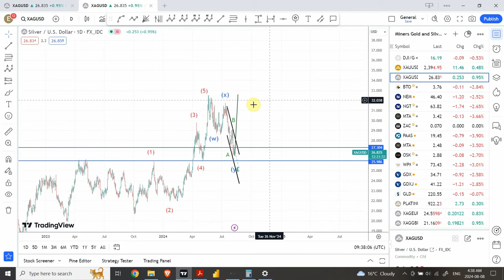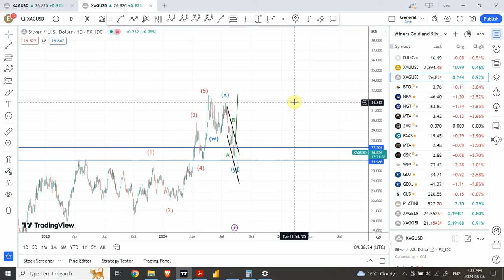Elliott wave analysis of GOLD and SILVER | August 08 2024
Gold and Silver have two amazing trading setups, a sharper move is expected in Gold and Silver.

Shaheen